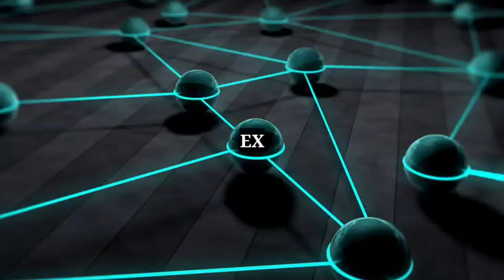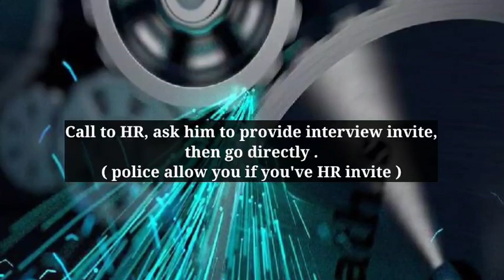DIRECT WALKIN FOR FRESHERS IN CHENNAI|MANUFACTURING JOBS|PRODUCTION JOBS|URGENT REQUIREMENT